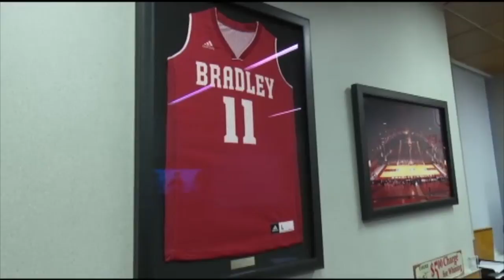Profile: Andrea Gorski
Andrea Gorski is currently in her first season as the head coach of the Bradley women's basketball team - the same place where she played.